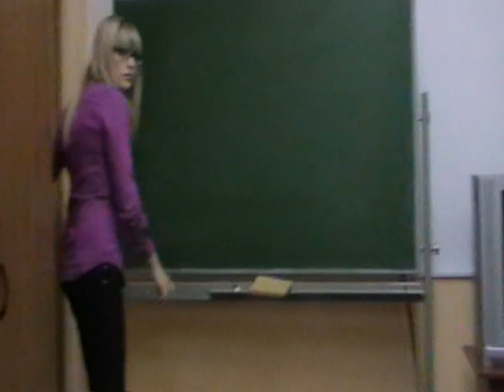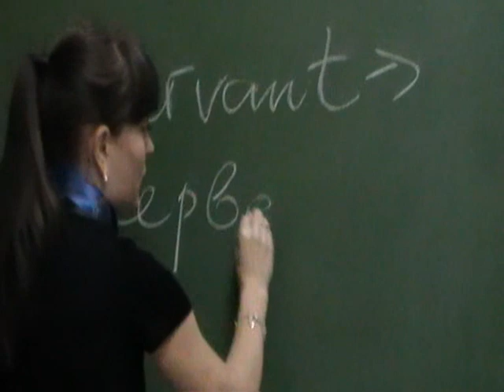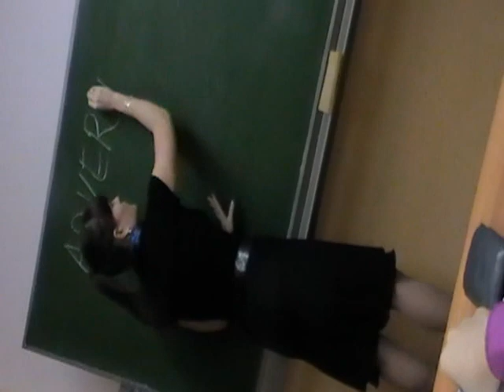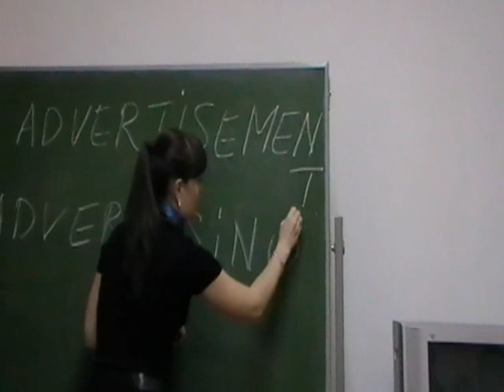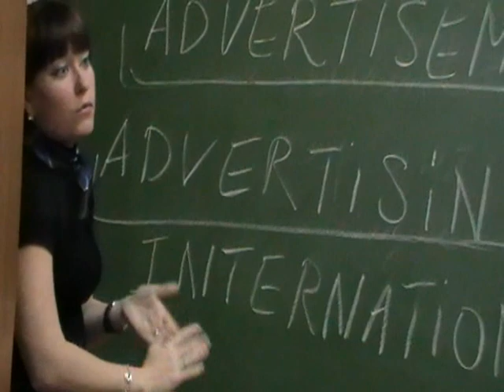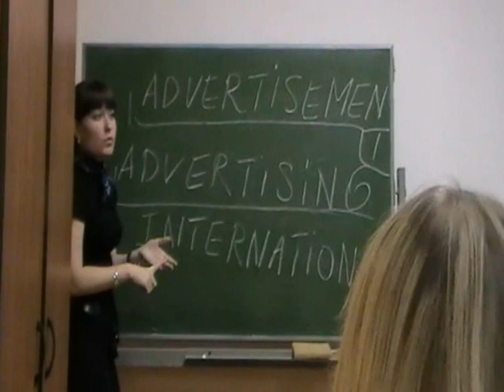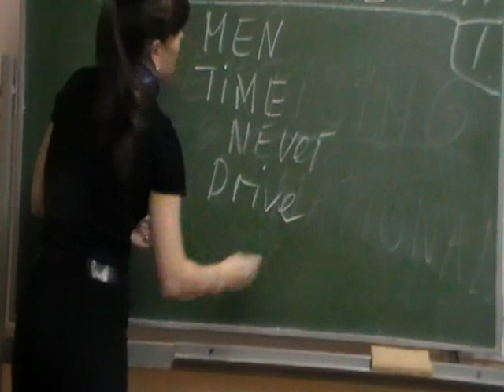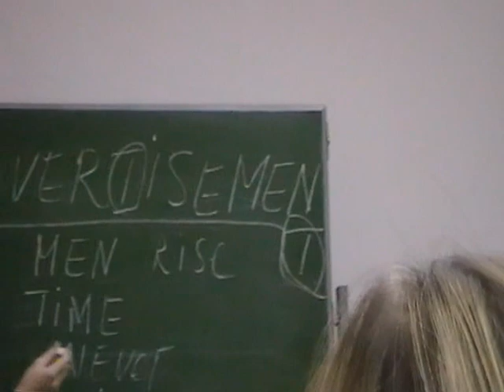Shebanova Е.А.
20 октября 2011...Российская правовая академия Министерства юстиции Российской Федерации...